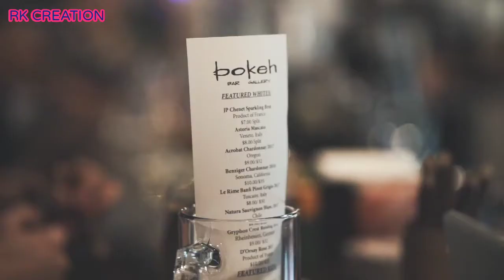BEAUTIFUL GIRLS NICE SHOOT PART - 1//2020// Bodoland Entertainer //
Beautiful Girls Nice Shoot is an official English music video for adults age over 18
Edited by.. Ramen Kherkatary.
Contents.. PEXELS, PIXABAY
MUSICIAN.. Credited to paper plane. mp3
Produced..R.K CREATION
@ Copyright reserved to R.K Creation only